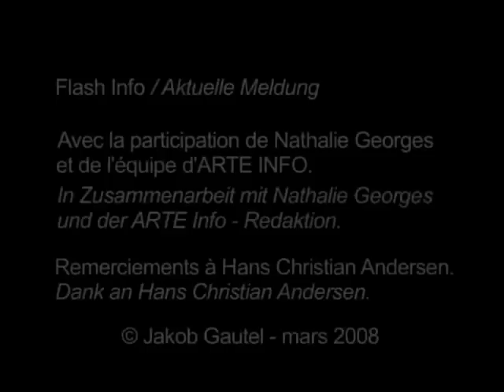Breaking News - The Emperor's New Clothes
Video, Strasbourg, 2008, with Nathalie Georges, an ARTE production.

Hans Christian Andersen wrote "The Emperor's New Clothes" over 170 years ago, a fairy tale which is now known the world over. It brings up the subjects of vanity, power, trickery, and manipulation of the truth.
The tale itself was in fact based on an even older version of the story in the "El Conde Lucanor" collection by Don Juan Manuel, from 1335.
I wondered what sort of effect the same story would have nowadays, retransmitted by the media. In complicity with ARTE, we attempted to see what that effect would be.